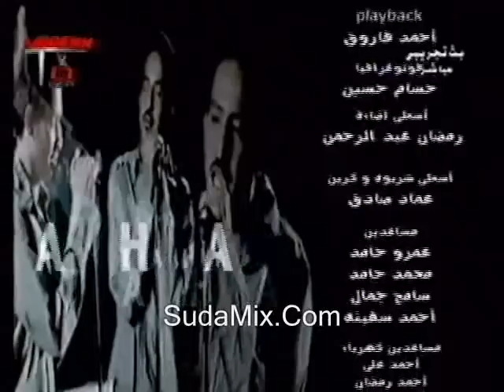taha suliman aiz aeesh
taha nice sudanese clip